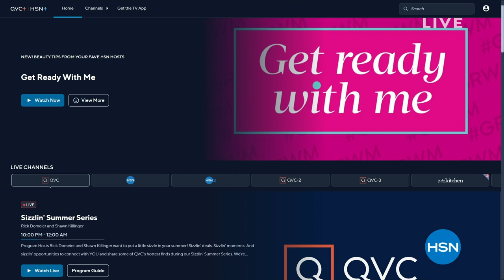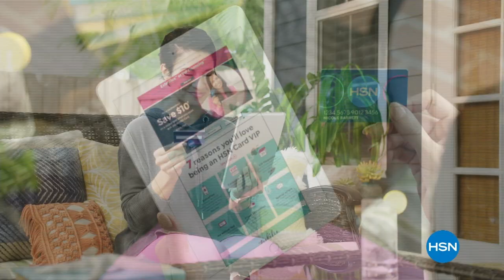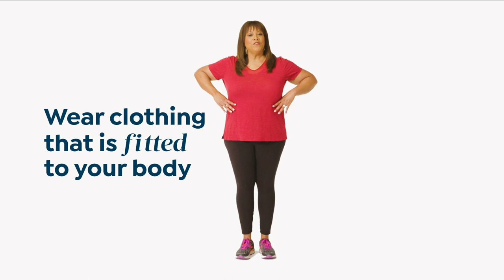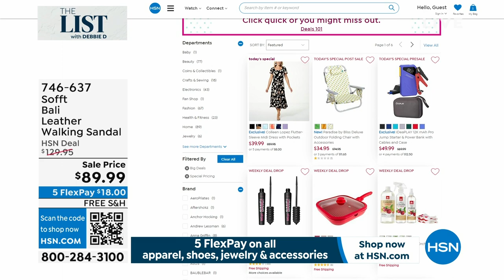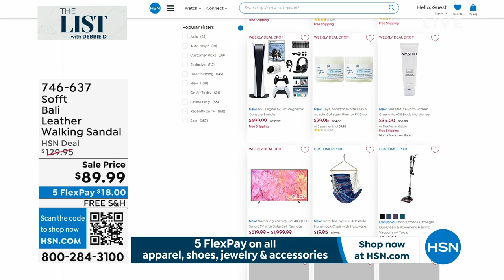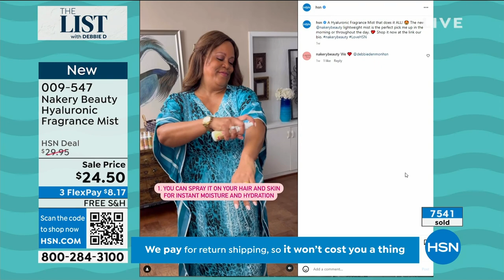HSN | The List with Debbie D- Summer Style 06.15.2023 - 10 PM